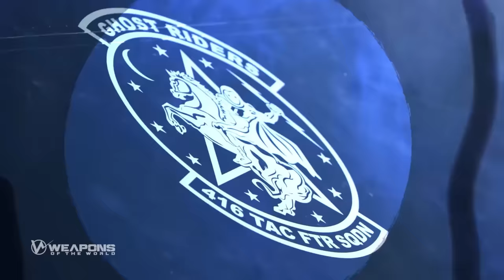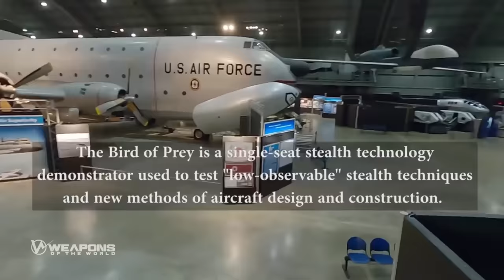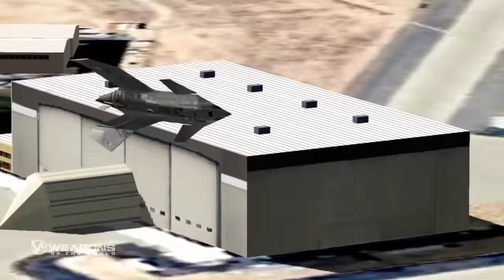US Genius Idea Builds Top Secret Stealth Fighter YF -118G Bird of Prey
Originating from previous US black programs, the Bird of Prey was created to delve into the intricacies of stealth flight. Designed for experimentation with low-observable stealth practices and innovative aircraft engineering, the YF-118G Bird of Prey secret fighter is a single-seat technology demonstrator. Operating between 1992 and 1999, this secret project pushed the limits of aircraft design and construction.